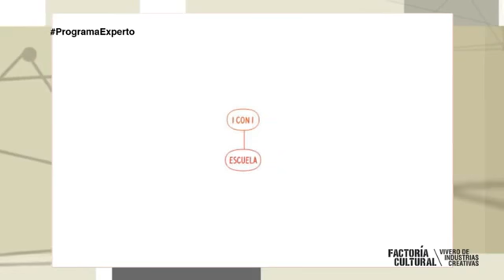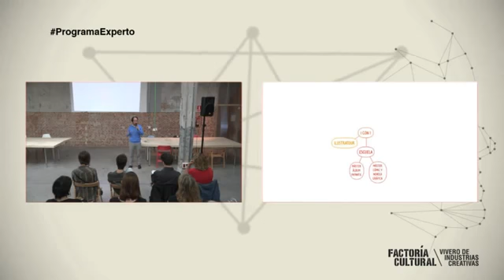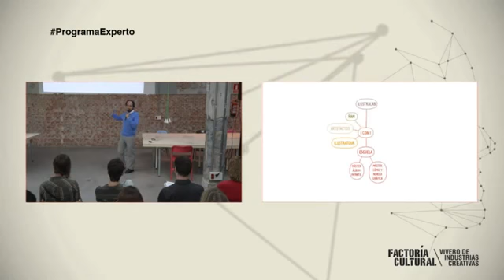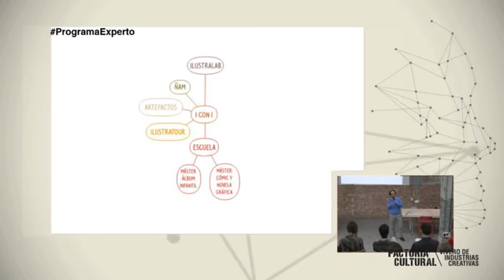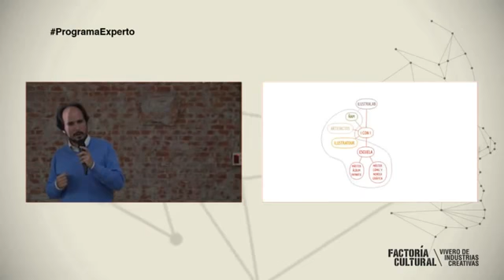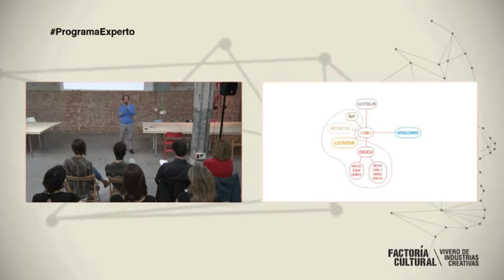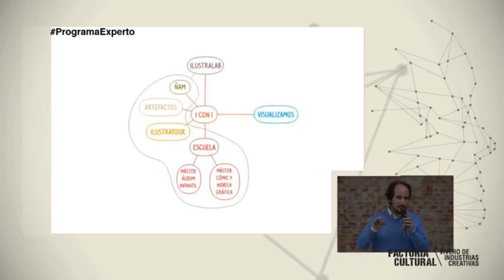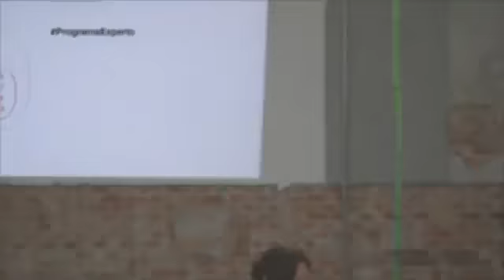FORO EXPERTOS: Pon los huevos en dos cestas diferentes Diversificar en cultura con Rafa Vivas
Si vas al mercado y compras huevos es mejor que los separes. Unos los metes en una cesta y el resto los pones en otra diferente. De camino a casa puedes sufrir algun tropiezo, a todos nos pasa. Si sucediera algo así, tener los huevos en diferentes lugares te será muy útil: es posible que unos se rompan, pero no es normal que se rompan todos. Por eso ponemos unos en una cesta y los demás los ponemos en la otra.